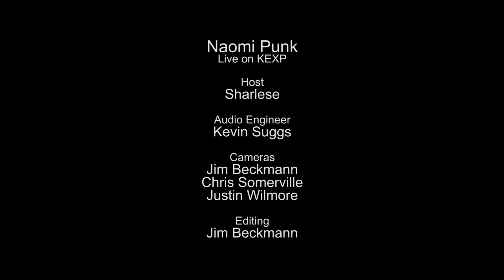Naomi Punk - Rodeo Trash Pit (Live on KEXP)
presents Naomi Punk performing "Rodeo Trash Pit" live in the KEXP studio. Recorded August 22, 2014

Host: Sharlese
Audio Engineer: Kevin Suggs
Cameras: Jim Beckmann, Christopher Somerville & Justin Wilmore
Editor: Jim Beckmann